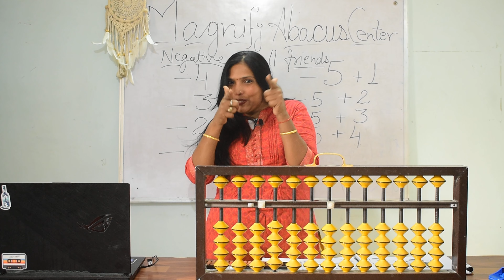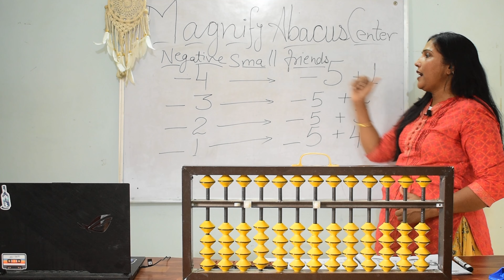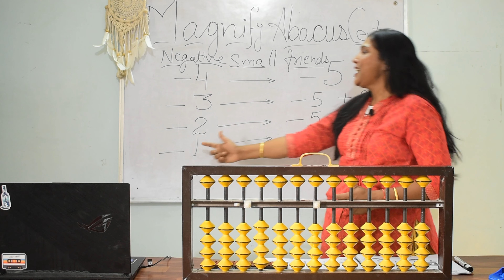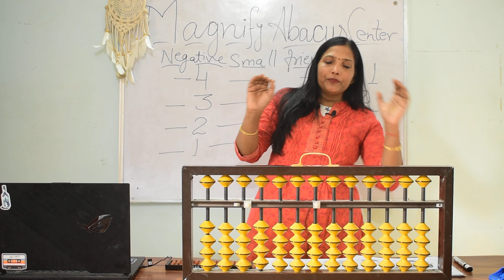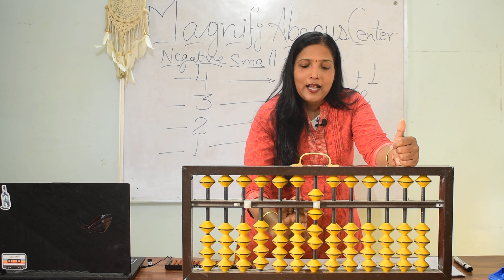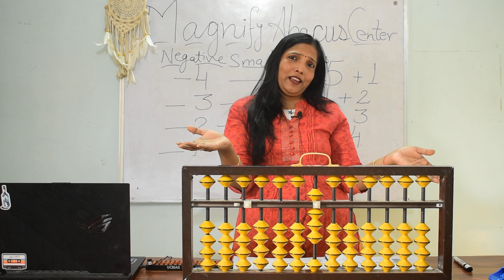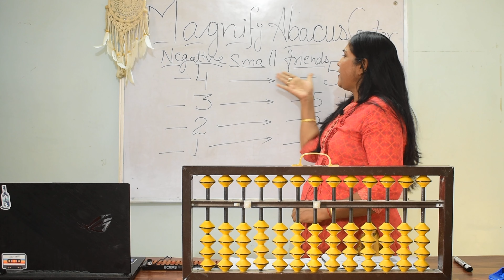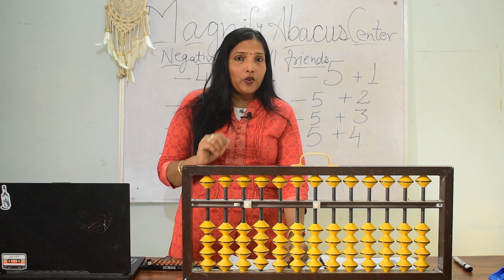Negative Small Friends : Level 0 | Class 12 Friends in Abacus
Welcome to the world of Abacus learning! In this comprehensive guide, we provide an introductory overview of Abacus for Level 0 students.

The basics of Abacus: Understanding the structure and components of the Abacus tool.
Fundamental operations: Learn how to perform addition and subtraction using the Abacus method.
Benefits of Abacus learning: Discover the cognitive and academic advantages of mastering the ancient art of mental arithmetic.

At Magnify Abacus Center, we're passionate about empowering students with essential skills for academic success. Whether you're a beginner or seasoned learner, our goal is to provide engaging and informative content to support your educational journey.

This video is perfect for:

Students eager to delve into the world of Abacus.
Parents and educators seeking effective learning resources for young learners.
Anyone interested in enhancing their mental math abilities through the time-tested techniques of Abacus.

Got questions or feedback? We'd love to hear from you!